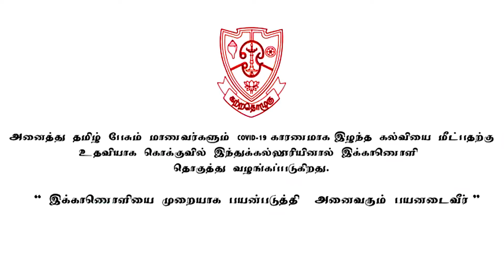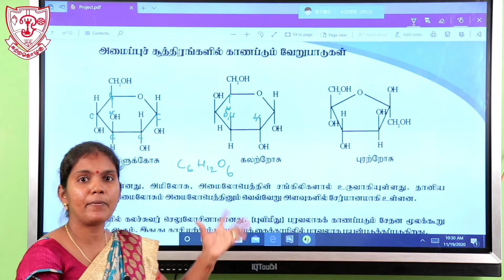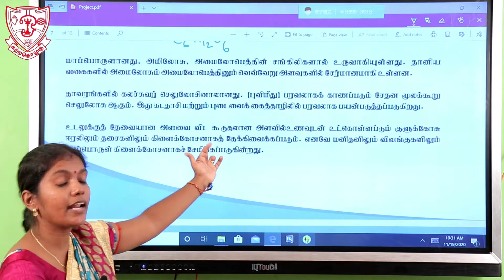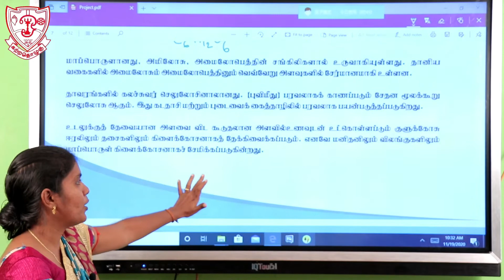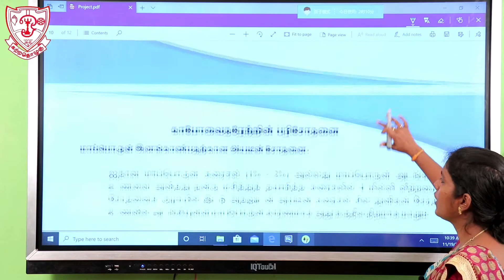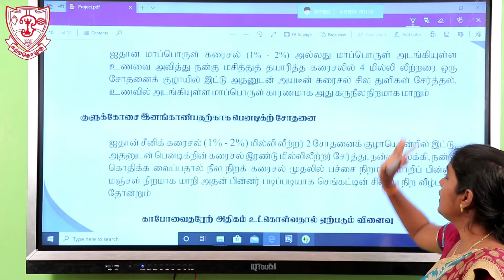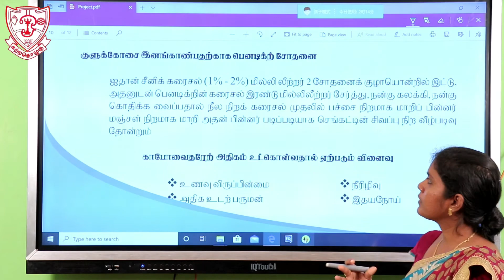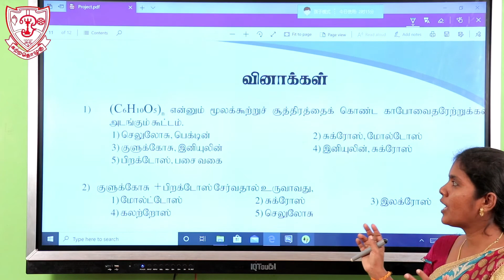Grade 10/11/12 Home Science Mrs. K.Yalini Volume 2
அமைப்புச் சூத்திரங்களில் காணப்படும் வேறுபாடுகள்